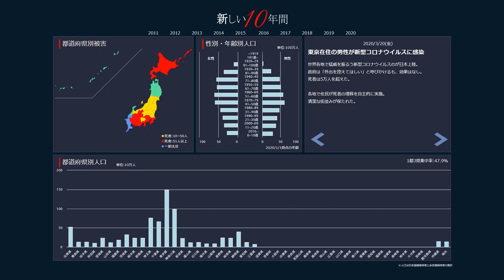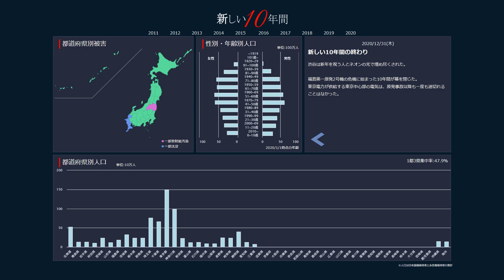23023 新しい10年間 （TVF2023応募作品）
木澤　航樹　様
作品№．23023
5'11”
実験映像作品
TVF2023応募作品
10月受付

2011 年に既に大きな課題となっていた少子化が、10 年の間に解消・解決することはなかった。
この国が、10 年間ですごく良くなったとは感じない。
そんななか、新たな命は産まれ続けていることは凄いことだと思う。
その裏に、一人ひとりの、何かしらの性的な感情や行動があったと考えると、不思議な感覚を覚える。
社会も国家も、エロスによって生きながらえている。